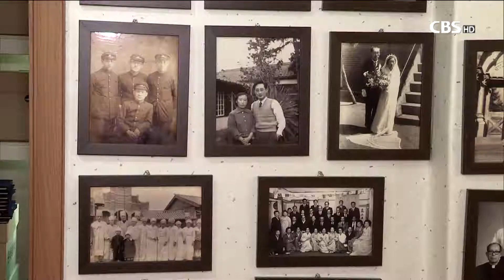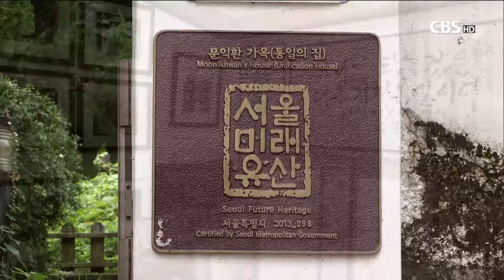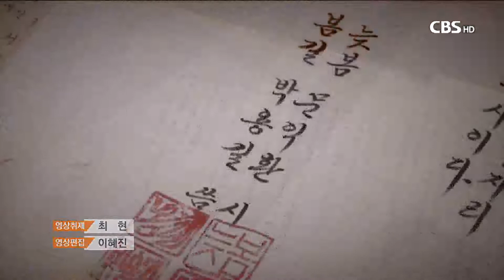[CBS 뉴스] "문익환 목사 유품은 우리시대의 유산..보존해야"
서울 수유리에 있는 '통일의 집'. 이곳에는 늦봄 문익환 목사와 그의 아내 봄길 박용길 장로의 인생과 추억이 고스란히 녹아 있다.

늦봄 문익환 목사의 아내 봄길 박용길 장로가 남편에게 쓴 편지 '당신께'로 시작하는 편지 한 장에는 일상생활에서 벌어지는 사소한 일들이 한 자 한 자 꾹꾹 눌러 담겨있다. 달력과 잡지도 서로에게 향한 애정을 담는 편지지로 활용됐다.

또, 문익환 목사의 절친 시인 윤동주의 대표작 '하늘과 바람과 별과 시'의 초판본도 통일의 집 한켠에 자리하고 있다.

그리고, 북한을 방문했다는 이유로 옥살이를 할 당시 가슴에 붙어 있던 수인번호와 북한 대표단이 남한을 방문했을 당시 문익환 목사에게 준 선물도 남아있다.

통일의 집에는 문익환 목사와 박용길 장로의 유품 2만 5천 여 점이 남아있다. 하지만, 관리가 어려워 훼손 우려가 제기되고 있다.

1970년 이 집에서 살기 기작한 문익환 목사는 1994년 소천했다. 이후 아내 박용길 장로가 홀로 지내다 2011년 박 장로가 소천한 이후에는 사실상 방치되어 온 셈이다.

지어진 지 50년 가까이 됐고, 곰팡이까지 피는 등 유품을 보관하기에는 적합하지 않은 상태이다.

다행히 지난 6월 문익환 목사 탄생 100주년 기념사업회가 꾸려져 백주년이 되는 내년 통일의 집을 박물관으로 개조하기 위한 노력을 기울이고 있지만 관심 부족으로 추진이 쉽지 않은 분위기다.

2016년 설립된 사단법인 통일의 집 김준엽 사무국장만이 홀로 유품을 보존하며 통일의 집을 지키고 있다.

김준엽 사무국장은 "문익환 목사와 박용길 장로의 유품은 단지 유가족만의 유산이 아니"라며 "우리 시대의 유산이라 생각하고 보존에 힘써야 한다"고 말했다.

통일의 집측은 문익환 목사와 박용길 장로의 삶은 한국 현대사를 관통하고 있다며, 그 유지를 후대로 잇기 위한 한국교회의 관심을 당부했다.